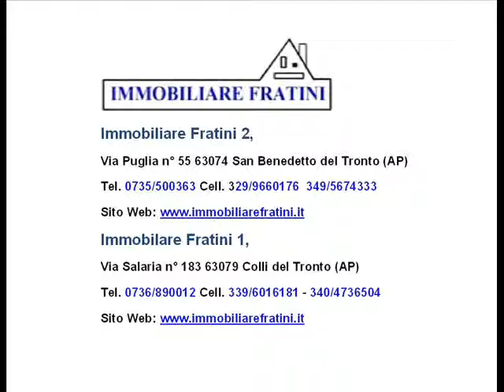Vendesi Appartamento a San Benedetto del Tronto - (AP) Zona: Porto d'Ascoli VIA MARE SUD